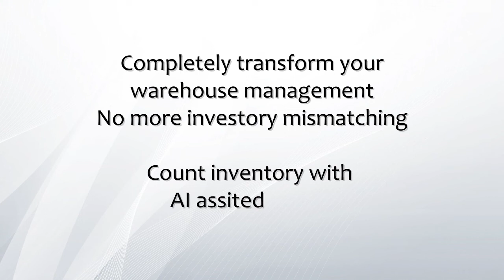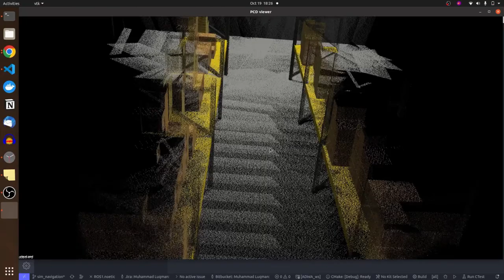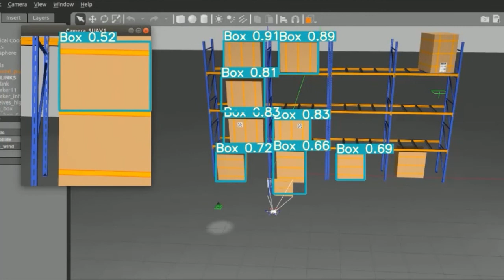warehouse management with AI assisted drone. Drone|Logistic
Computer vision-equipped Drone finds inventory automatically and explores the map autonomously. Able to integrate with any existing warehouse system. No mismatching of inventory. Real-time warehouse and inventory update.
Check the knowledge base, layman explanation of complex Robotics topics